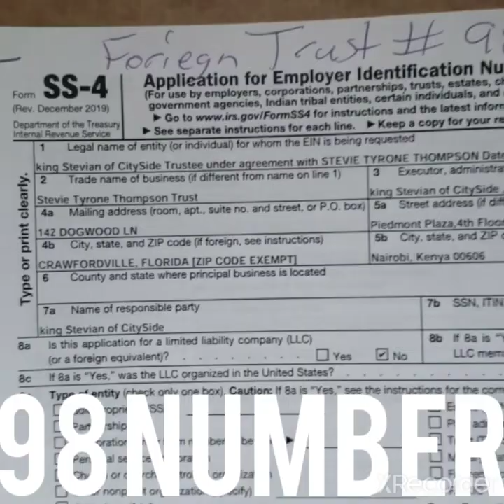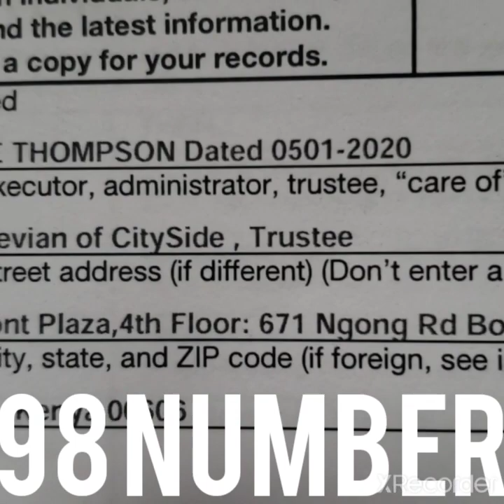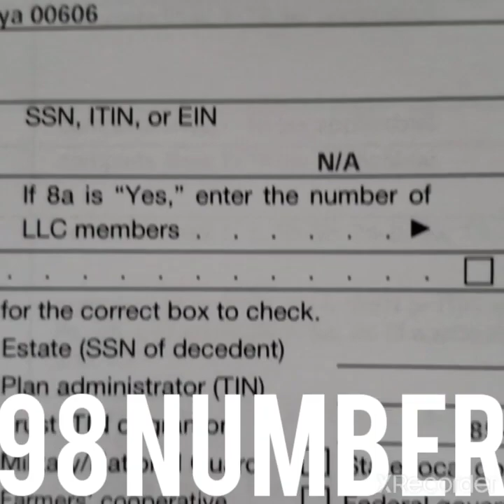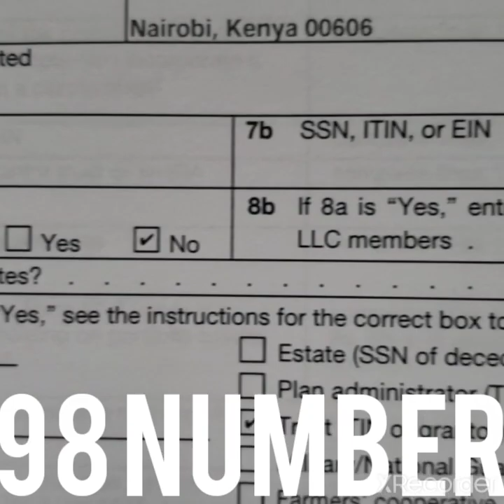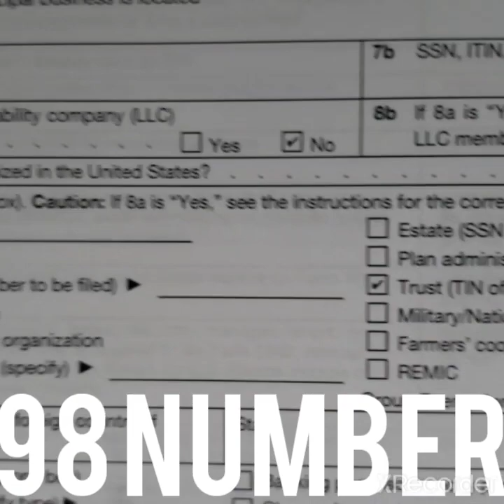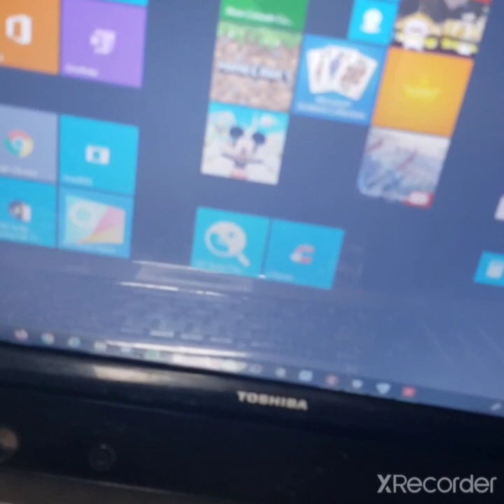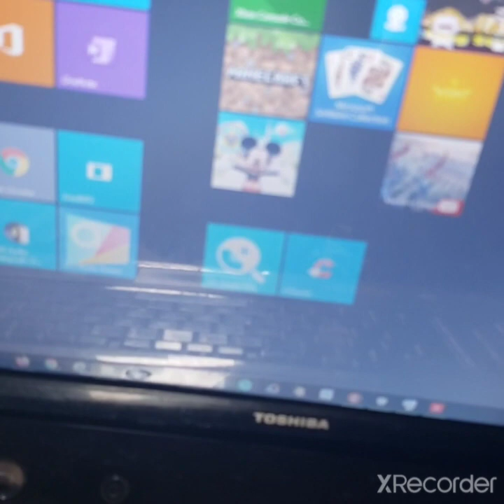STEP 2b - How To Apply For 98 # - Gold Album & Gold Certificate Out Now Below - $125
Queen king Money & ALBUM OUT DECEMBER 2nd
Buy the 1st ever Lawful Money Backed Album ever here $100
Bid on Ebay for the 1st ever kingQueen Copper Dollar
YOU WILL BECOME A CREDITOR IN 2 DAYS!!
After Purchasing call king Stevian @ to receive your Copper Debt Settlement Certificate, UCC Assignment and instructions on how to utilize. The certificate will be used to settle your debts such as your home, car, credit & debit cards, bank deposits, student loans. With the certificate your STRAWMAN or Trust will be made a Secured Party Creditor where you can settle/discharge your debts up to $100,000,000.00.

The album cover contains real copper which turns it into lawful money and is also backed by Copper EAN # 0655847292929 which allows the Trust to issue you the $100,000,000.00 Credit.

This process is a trade secret/private patent under registration #'s 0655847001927 and/or 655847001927, owned by 100 kings and 100 Queens International Credit Union, Held by Creator & Trustee king Stevian of CitySide. Using our process without permission from it's owner and trustee will also result in the full value and will be reported as a income and theft. You must get written permission from the 100 kings and 100 Queens International Credit Union and/or king Stevian. Fees and royalties shall apply.